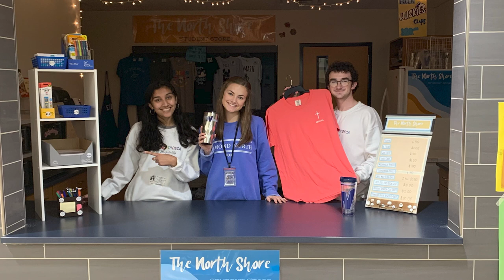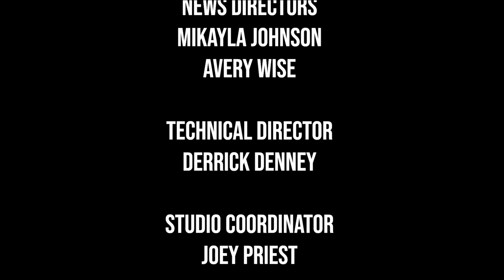Sept. 30th, 2019- Morning Announcements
Husky Network

News Directors
Mikayla Johnson
Avery Wise

Technical Director
Derrick Denney

Studio Coordinator
Joey Priest

Writers
Bryce Cutts
Veronika Alley
Kiva Veach
Dillon Smith
Makyla Pike

Anchors
Collin Garcia
Shanice Hopkins

Hosts
Izzy Lysanyuk
Tony White
Aiden Nestelroad

Camera
Hannah Bourbonnais

Grip
James Duerson